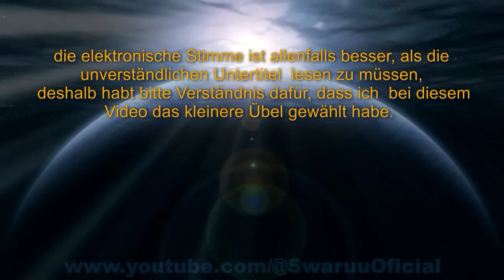Verunreinigungen durch FlugzeugabgaseTrailer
Wie bei vielen sensiblen Themen dieser Art ist die harte Wahrheit am Ende viel komplexer als das, was die Allgemeinheit als etwas Reales verarbeiten kann, denn dieses Thema endet einmal mehr nicht nur auf der menschlichen Ebene; es geht viel weiter. Was ich heute mit dir teilen werde, ist das Ergebnis dessen, was ich bis jetzt über dieses Thema studiert habe, sowie die Ergebnisse und das Wissen, das die Taygeter zu diesem Thema haben.

Credits:

Text geschrieben von:                                                               Minerva Mari Swaruu
Video-Intro-Design:                                                         Minerva Mari Swaruu
Videodesign:                                                                   Minerva Mari Swaruu
Realisation und Produktion:                                          Taygetan Team
Technische Unterstützung:                                                          Taygetan Team

Mädchen auf den Fotos:                                                              Minerva Mari Swaruu
Maris Fotografin:                                                  Athena Swaruu

Bilder:

Besondere Bilder und Videos, falls zutreffend: Taygetisches Team und Minerva Mari Swaruu

Original Video:
Original Video Credits:

Credits:

Realization and production:                                          Taygetan Team